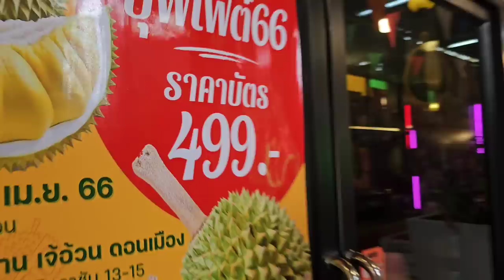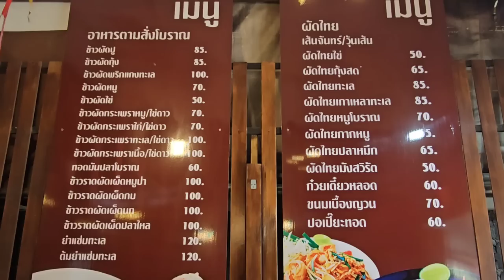2023/5/3 💚🍝 有驚喜曼谷市郊路邊小店「榴槤自助餐」竟然有冷氣、駐場歌手Live表演、炭爐泰式炒河、HK$115﹝499泰銖﹞一小時任食？！~✹香港#移居泰國 旅遊達人胡慧冲 泰國實食報告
💋 曼谷市郊路邊小店食「榴槤自助餐」～有冷氣、駐場歌手Live表演、炭爐泰式炒河 Pad Thai、HK$115﹝499泰銖﹞一小時任食？！ ~✹香港移居泰國 旅遊達人Roger Wu胡慧冲 泰國實食報告 (2023/5/3)